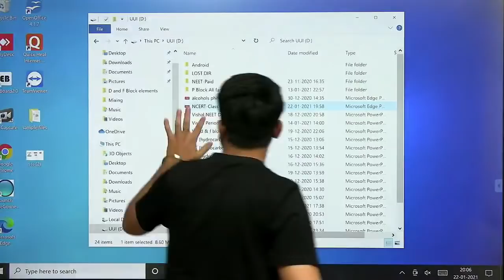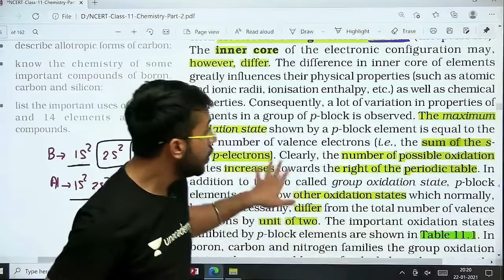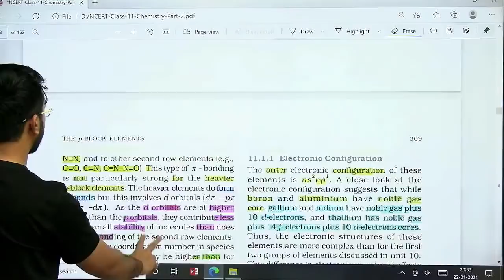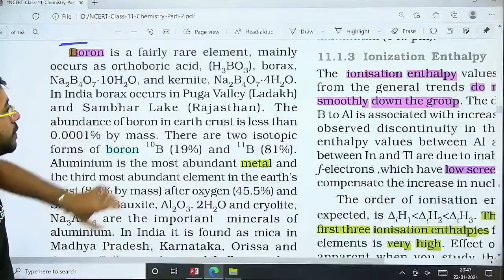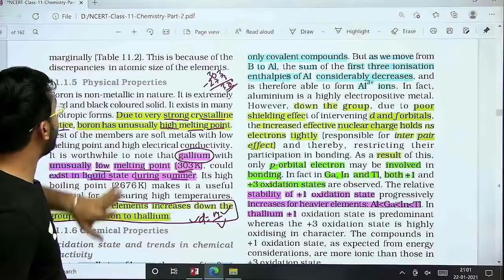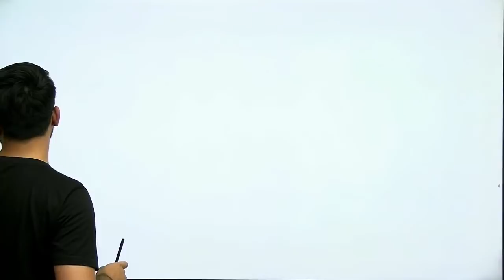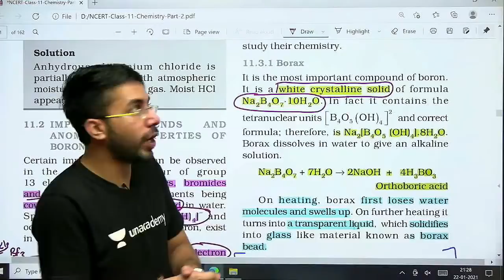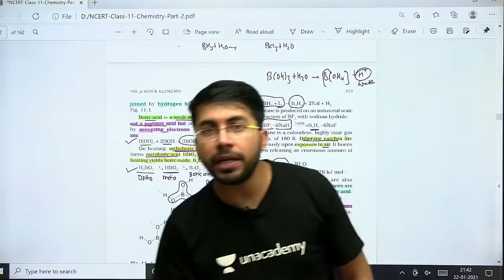Phoenix 2.0: Chemistry Most Important Video for NEET 2025 | Unacademy NEET Toppers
Vishal Tiwari sir  Brings to you a NCERT | महासंग्राम | Boron Family

For Students who wish to get into Graduate and Post Graduate medical Courses such as MBBS, MD, MS and dental courses such as BDS, MDS in government or private medical colleges and dental colleges, they have to undergo The National Eligibility cum Entrance Test (NEET). The NEET Syllabus entails three main subjects -  Physics, Chemistry and Biology. The NEET examination is of  720 marks out of which Physics and Chemistry is of 180 marks each and Biology is of 360 marks.

Unacademy NEET Toppers is a YouTube channel by Unacademy, dedicated to bringing the best academic videos from India’s top educators to help you prepare for NEET through innovative learning. Join our free YouTube LIVE classes with our renowned educators everyday and stay ahead of the competition.

You can enroll for Unacademy Subscription and Utilize following benefits:-
1. Learn from your favorite teacher
2. Dedicated DOUBT sessions
3. One Subscription, Unlimited Access
4. Real-time interaction with Teachers
5. You can ask doubts in the live class
6. Limited Students
7. Download Videos & Watch offline